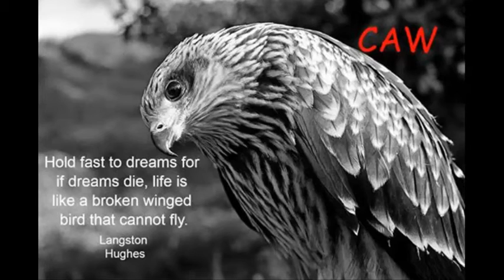04 Yo Gotti Like to shine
An artist out of Memphis, Tennessee, United States.